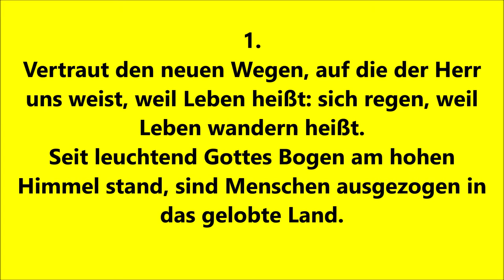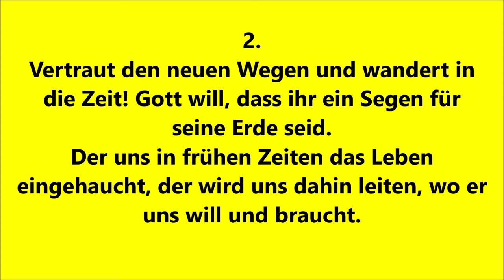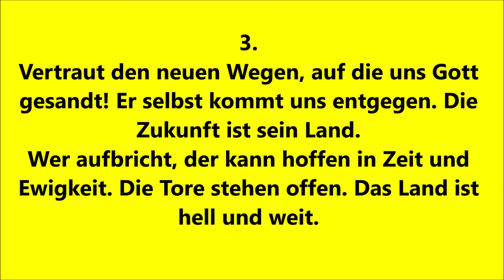EG 395 "Vertraut den neuen Wegen" zum Mitsingen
Es klingt die Orgel der Martin-Luther-Kirche Oberlar.